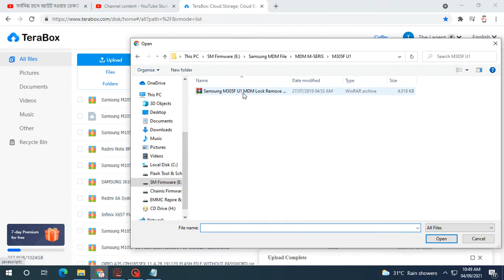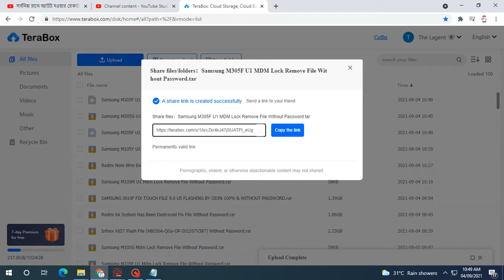Samsung M305F U1 MDM Lock Remove File Without Password